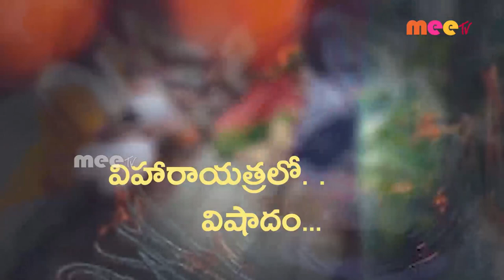విషాదం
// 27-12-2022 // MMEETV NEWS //